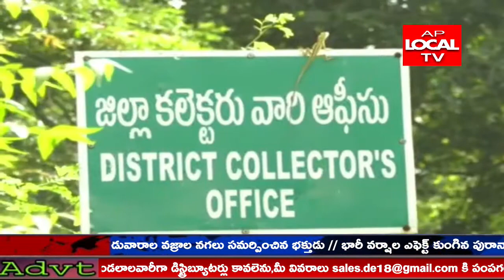పంటల భీమా ఉద్యోగులను తిరిగి విధులలోకి తీసుకోవాలని ప్రధాన కార్యదర్శి డి .కృష్ణ మూర్తి డిమాండ్